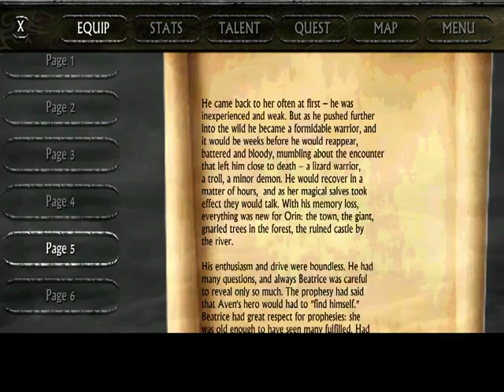Ravensword Episode 24 Let's Play